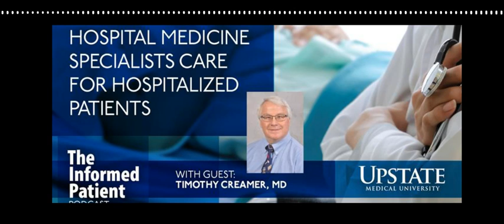Hospital medicine specialists care for hospitalized patients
Hospital patients these days can expect to be cared for by a hospitalist, not their primary care doctor, a change from years past. Explaining how this new type of doctor came about, and other changes to hospital care, such as shorter stays, new technology and at-home nursing care, is Timothy Creamer, MD, who started the hospitalist program at what is now Upstate Community Hospital in 2001. He is an assistant professor of medicine at Upstate.

“The Informed Patient” is a podcast that covers health, science and medicine, featuring experts from Central New York’s only academic medical center. Upstate Medical University has four colleges (Medicine, Nursing, Health Professions and Graduate Studies); a robust research enterprise; and an extensive clinical health care system that extends way beyond Syracuse.